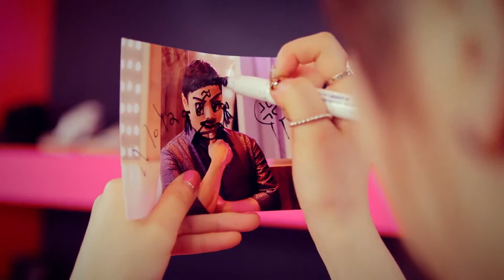AOA BLACK "모야 (MOYA)" M/V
AOA 3rd Single Album [MOYA]
MOYA (모야) M/V
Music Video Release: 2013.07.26